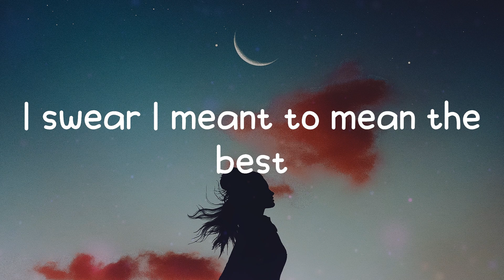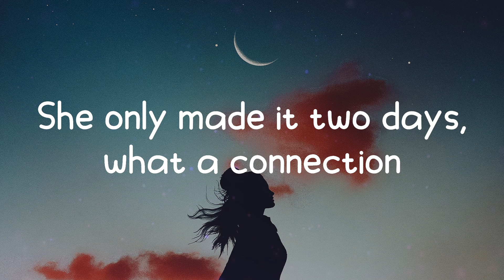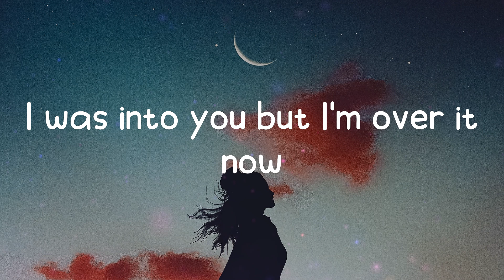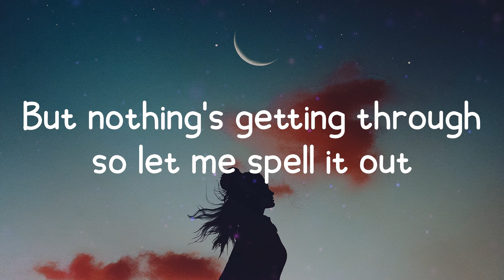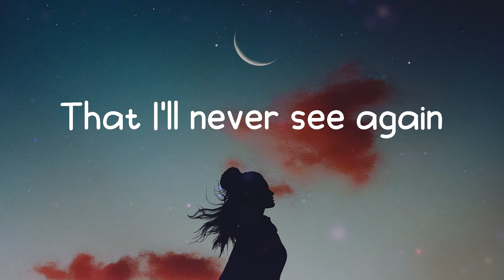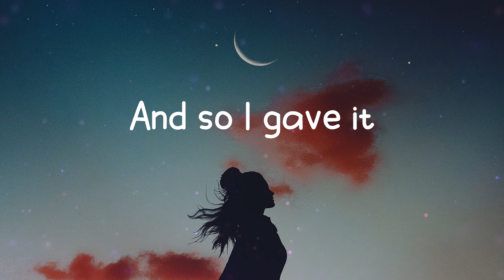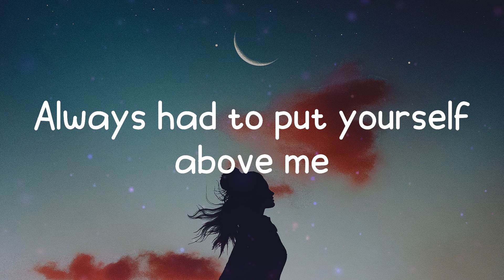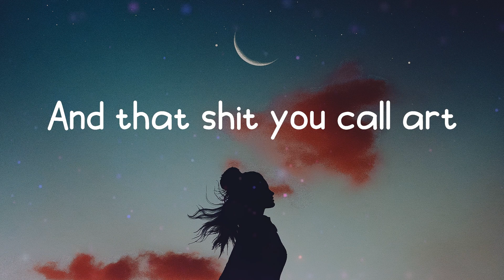GAYLE - abcdefu (Lyrics)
abcdefu lyrics:
Fuck you
Fuck you
A-B-C-D-E
F you
Fuck you
A-B-C-D-E
F you
Fuck you
A-B-C-D-E
F you